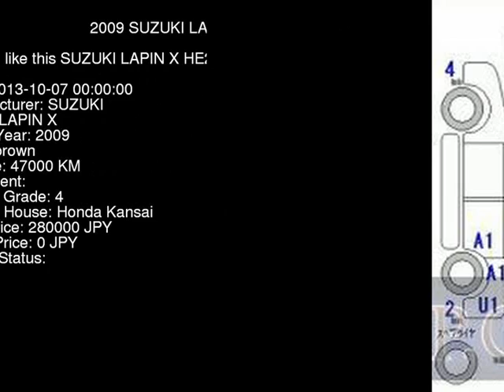2009 SUZUKI LAPIN X HE22S